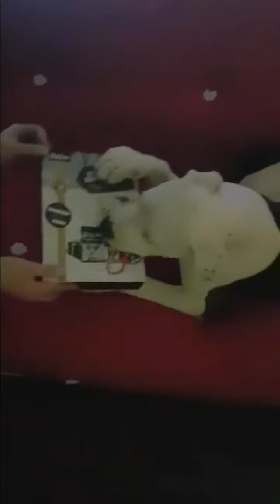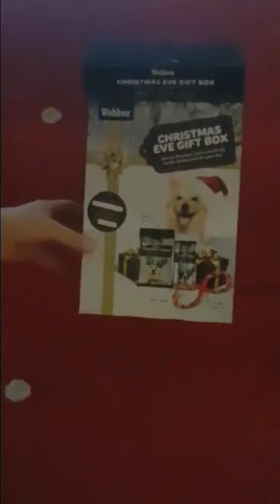BOSS OPENING HIS CHRISTMAS EVE GIFT BOX 🐕🐶🎁🎅🤶💖